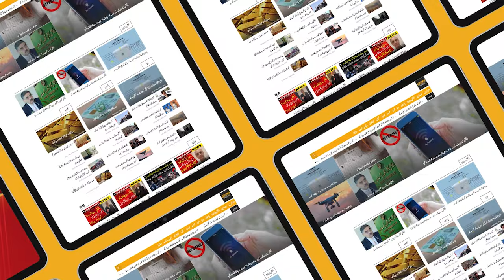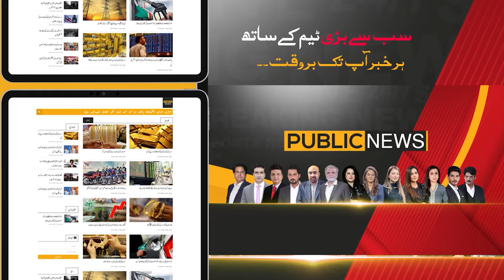Public News Headlines 03 PM | PTI In Trouble | Big News From Supreme Court | Imran Khan| 22 Sep 2024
Long wait ends as PTI finally gears up for power show in Lahore today

PTI challenges detention orders in Lahore High Court

ATC Islamabad issues non-bailable arrest warrants of KP CM Gandapur

PTI challenges Practice and Procedure Ordinance in LHC

Barrister Saif slams Punjab govt for arrest of PTI workers